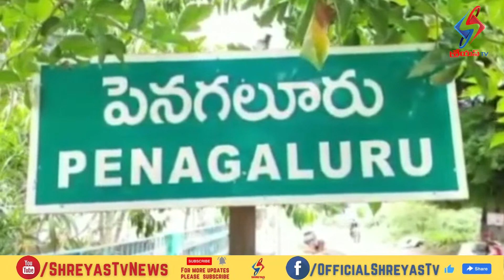మందరం ఇసుక క్వారీ వద్ద ఘర్షణ